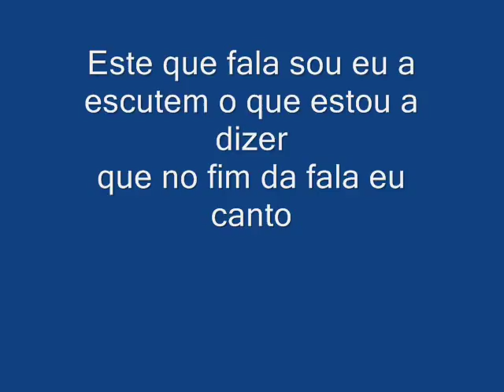Absalom cigano - ( eu a falar )